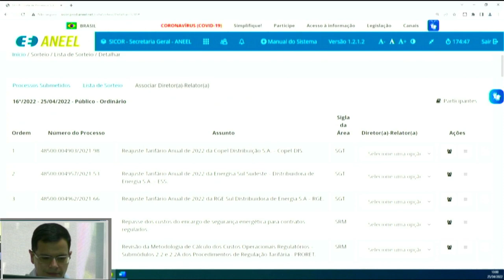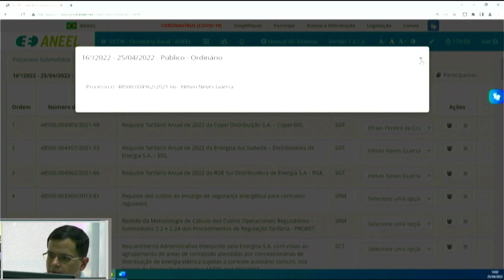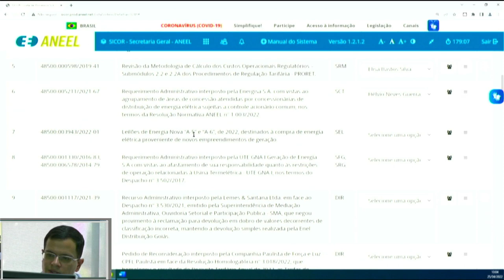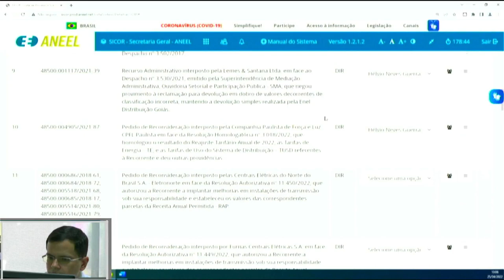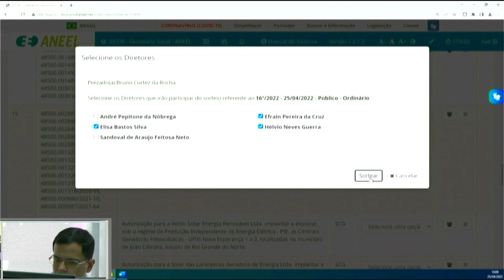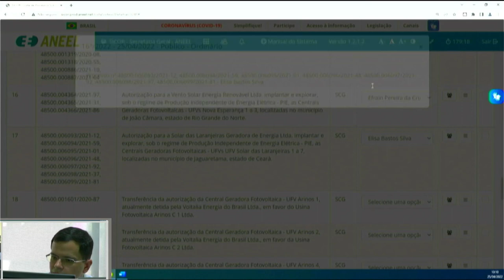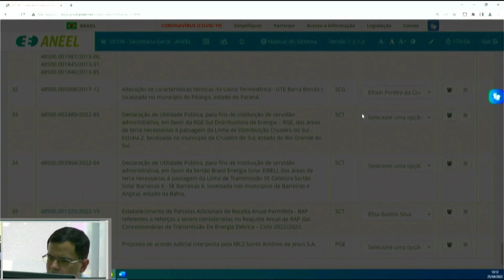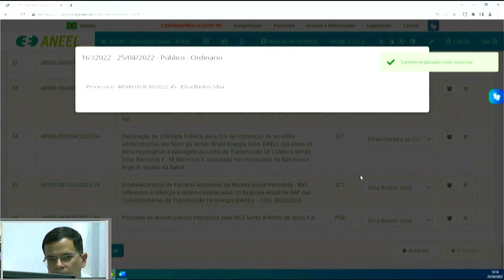16ª Sessão de Sorteio Público Ordinário de 2022- 25/04/2022